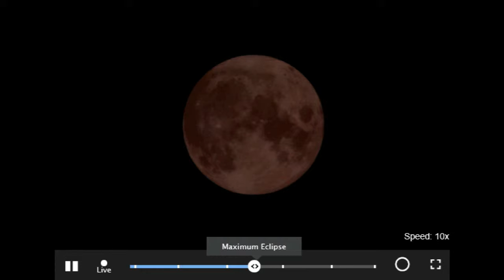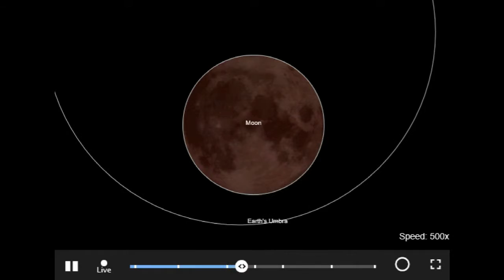Eclipse 09272015 18-21h Pozuelo, Guayama, Puerto Rico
From SAN JUAN Puerto Rico, driving all the way through CAGUAS to POZUELO in GUAYAMA watching the September 27, 2015 moon eclipse.